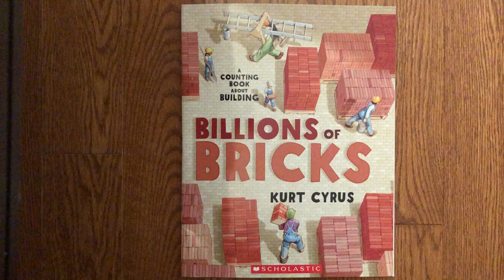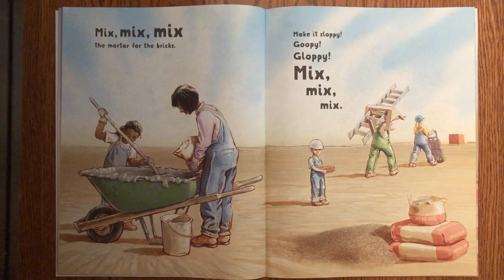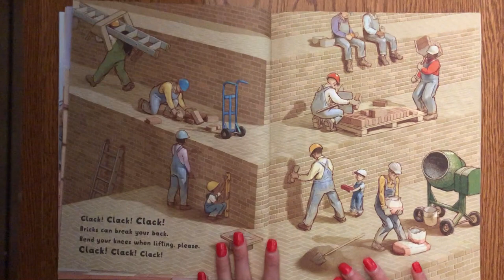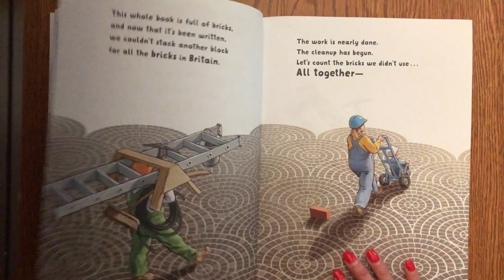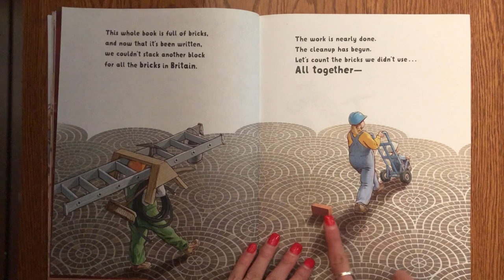Billions of Bricks